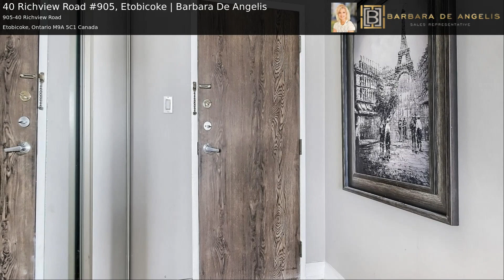40 Richview Road #905, Etobicoke | Barbara De Angelis